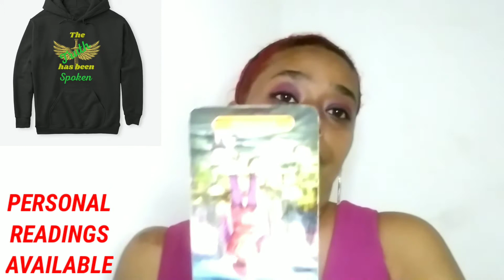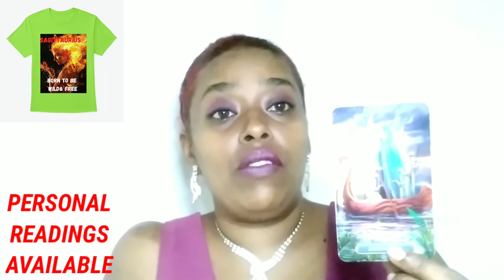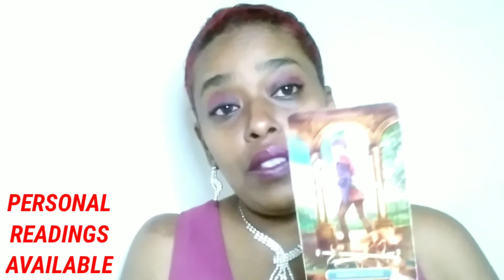Scorpio~ A tower is coming,something is about to end.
This is a general love tarot reading for the sign of scorpio.

These tarot readings are designed to help get insight into your personal life and situations. It is a general tarot reading and may not resonate for everyone.

Please feel free to look around the channels at other readings that may actually resonate for your situation.

I thank you all for your continued support and love and light i send your way.

For my spiritual channel where i teach about spirituality ( my version).

My tiktok accounts, feel free to check it out and follow

My instagram is phoenixrisingtarot1111